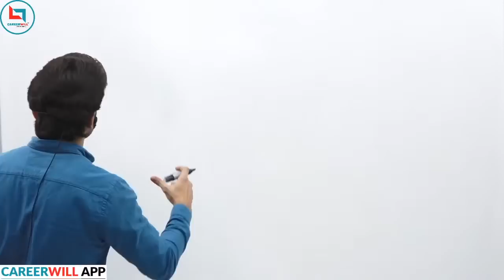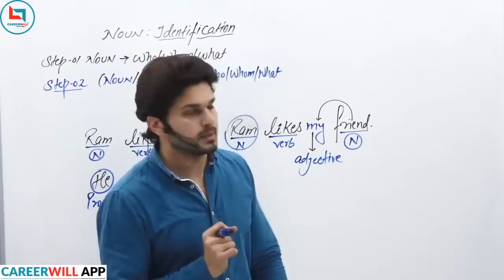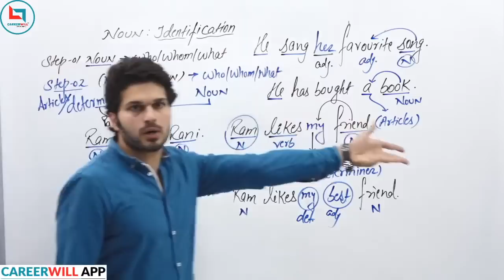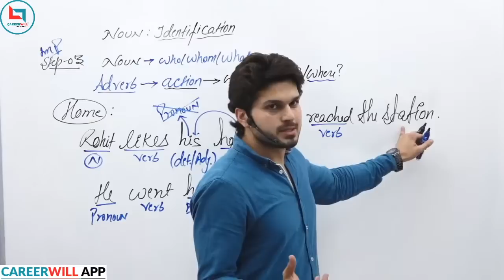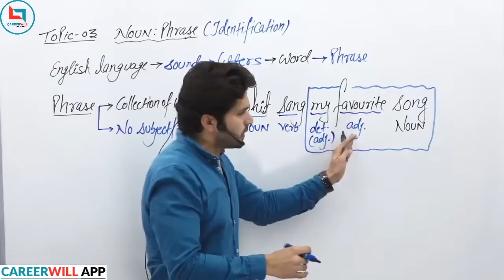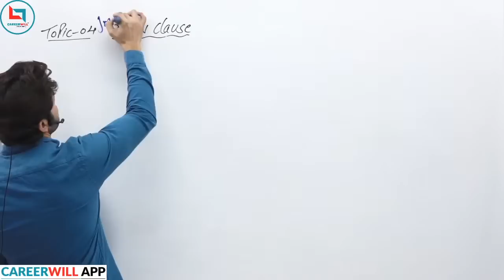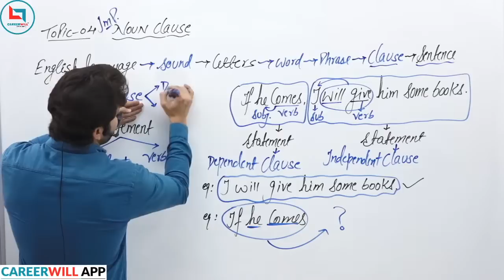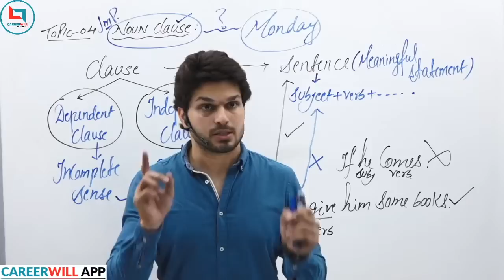🔴NOUN PHRASE ||CLAUSE|| IDENTIFICATION BY JAIDEEP SIR || CLASS-3 | ENGLISH SPECIAL BY JAIDEEP SIR